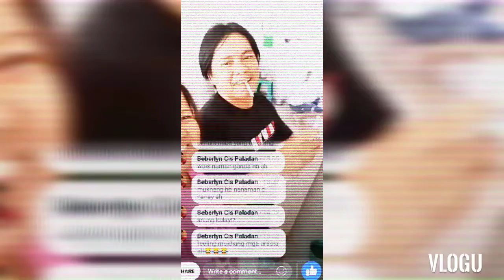CHECHE@ERROL LDR PHOTOS